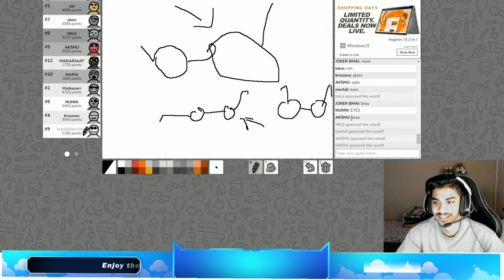Rega shocked on S8UL mind Game 😲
Welcome to "Kyru YT" old name "IGC Reunion"

I am here to spread positivity and peace about gaming community.
Just respect every gamer and support gamer of your choice.
I will try to keep you updated about gaming community.
Spread love❤️
No hate to anyone
Show some love back

I will try to be precise on my content and don't want to waste anyone's time here.
Will keep it short and simple